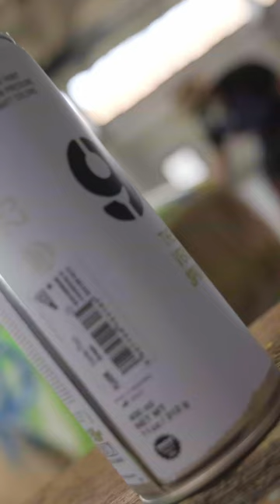Rolls Royce Ghost Myfo78 Art x Magni & Carnevale Motors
Video backstage of the Rolls Royce Ghost painted by the famous contemporary artist Myfo78 Art.

Since the days of Futurism, cars have always been the protagonists of the art world. Their dynamic properties allow for rapid diffusion and immediate recognition.

This is the case of this Rolls-Royce Ghost, decorated with a mixed technique of spray and paint, enhancing the materiality of the work. Exhibited around Milan during the days of Fashion Week, it has achieved great success, being photographed by anyone and making the rounds of social networks.